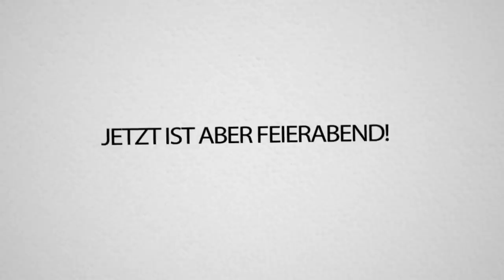RUMATHRA heiratet! TRYMACS erstes ROLEPLAY in MINECRAFT ist der ÜBERCRINGE🤣🤣😂